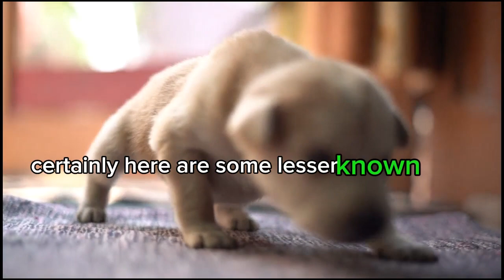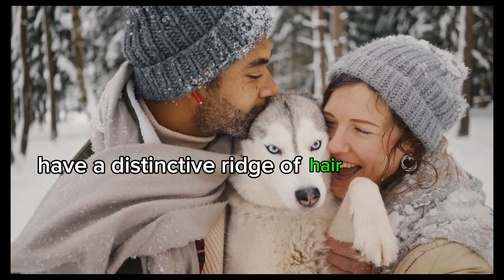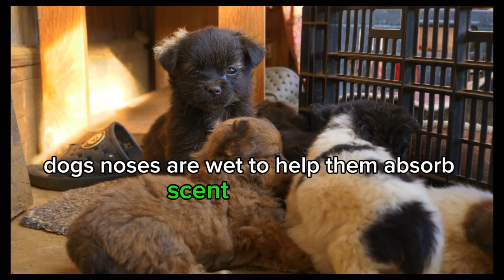The Shocking Secret Facts About Dogs You Never Imagined dog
The Shocking Secret Facts About Dogs You Never Imagined

Unlock the Canine Enigma: Discover Unbelievable Dog Secrets! 🐶 Prepare to be amazed as we unveil jaw-dropping revelations about our furry friends in 'The Shocking Secret Facts About Dogs You Never Imagined.' From hidden talents to mysterious behaviors, this eye-opening journey into the world of dogs will leave you astounded. Get ready to deepen your bond with man's best friend as you uncover the astonishing truths that will change the way you see your canine companion forever. Dive into this riveting canine exposé today!"

discover unbelievable dog secret,dogs,facts,dog facts,youtube shorts,fun facts about dogs,facts about dogs,facts about dogs you didn't know

dog
dog tv
stressed dog
calming tv for dogs
relaxing tv for dogs
boredom busting videos for dogs
walking tv for dogs
calming music
개를 위한 tv

top dog
dog tv
dog training
dog with butterfly on nose
dog rescue

smile dog
sally is a dog
dog day afternoon
noob dog
homemade dog food
sea dog yasuo
ritik dog kennel
the farmers dog
gnoren dog
the power of the dog
dog man
a good day to be a dog
courage the cowardly dog scream
cheems dog death
dog meat
what the dog doin original
relaxing music for dogscalming music for dogsrelax my dogrelax my dog music